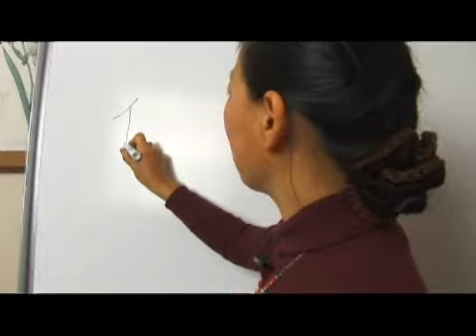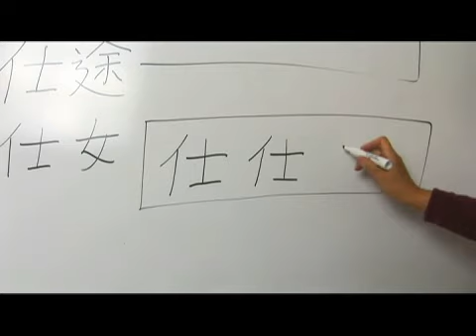Chinese Symbols for Official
Chinese Symbols for Official. Part of the series: Chinese Symbols With a Radical of Person. Learn the Chinese symbols for "official" with tips on writing and pronouncing Chinese characters with a radical of person from a Chinese language teacher in this free video on Chinese words and phrases.